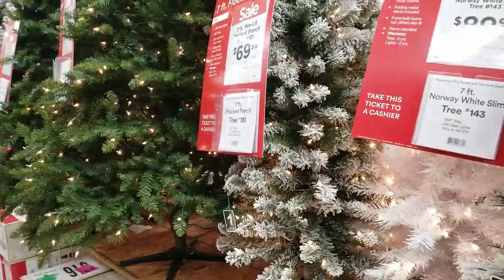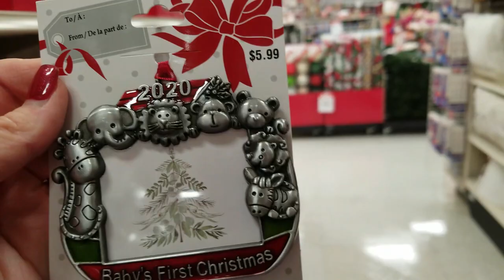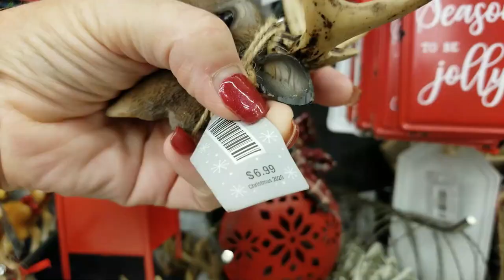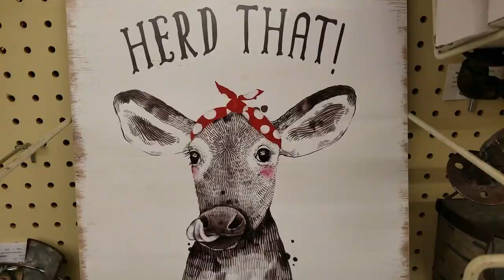Hobby Lobby Shopping With My Mom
Hobby Lobby shop with me!  Hobby Lobby shopping with my Mom!  My Mom threw her Christmas tree away!!!  Christmas shopping haul!  Shopping for a new Christmas Tree!  Shopping for Christmas Ornaments!  Hobby Lobby shopping!  Hobby Lobby shopping haul!  We also went to Michael's Craft store today too!  Michaels shopping haul!  We did some shopping at Sam's Club too!  Sam's club shopping haul!  Shopping for new Christmas Decorations!

Hobby Lobby Shopping With My Mom  Hobby Lobby Christmas 2020  Michaels Craft Store Haul

Building A DIY Indoor Greenhouse